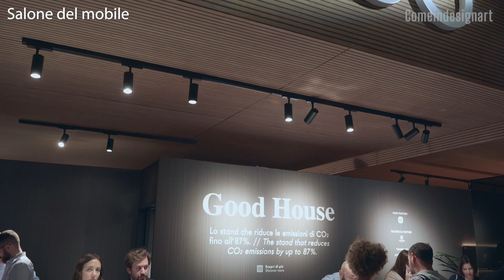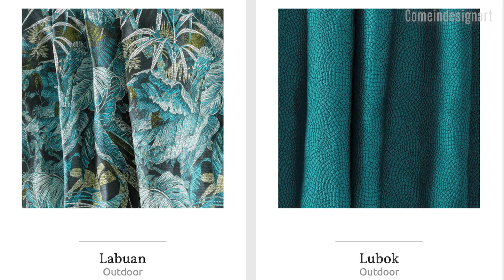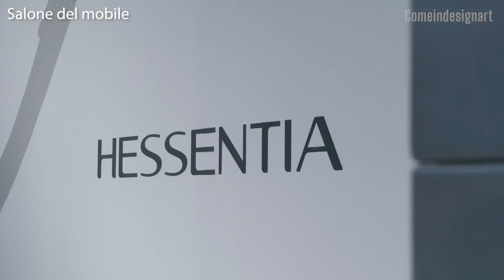Tg TIPS / COMEINDESIGNART